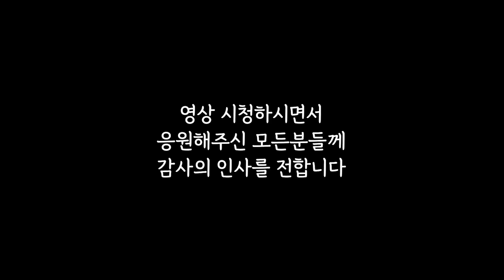"곧 다시 만나요" 우즈벡 신부를 뒤로하고 한국으로 떠나는 남편 l 우즈벡 국제결혼 17화(서울-영등포-국제-23-0001호)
✅↓↓우즈벡 국제결혼 상담신청↓↓
✅일터뷰 채널 맴버십 가입.